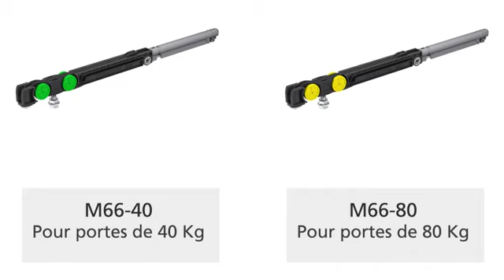M66 : Amortisseur ferme-porte - MANTION systèmes coulissants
LES POINTS FORTS DU M66 MANTION :

• Intégré dans le rail.
• Rapide à installer : montage simple, sans réglage.
• Confortable : amortissement sur 100 mm pour une fermeture en douceur.
• Infaillible : ne nécessite aucune maintenance, garanti 100 000 cycles.
• Universel : dispositif compatible portes verre & bois.